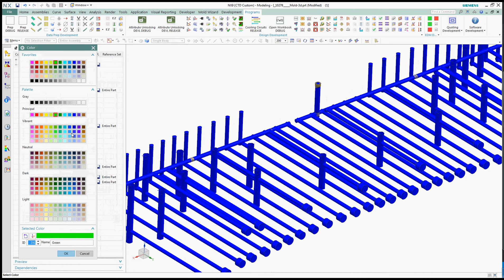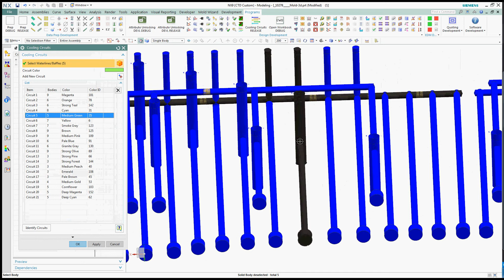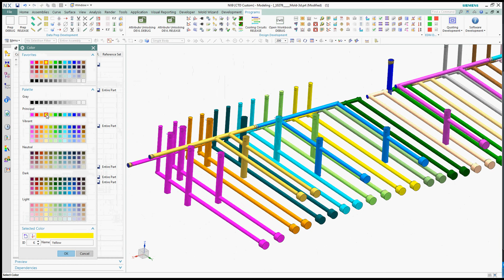NX Open Program: Cooling Circuits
Our custom NX Open programs help make the design process better and smarter. We have spent years working with NX on automating various processes.  From simple click-reduction to more complex geometry creation, we are able to speed up the design process, reduce mistakes, and provide more consistency to the design.

We have a library of programs that can be tailored to your design process, or we can develop brand new programs to help you with your specific bottlenecks.

Our programs can be as simple as clicking a button to make something happen, or more complex with a user interface, item selection, settings, keyed-in values, and more.  The user interface will have the look and feel of a standard NX interface, so the users will automatically feel comfortable with the new command.

If you have a plan in mind, we can get started right away.  If you require an audit on your process to determine the hang-ups, we can help with that, too.